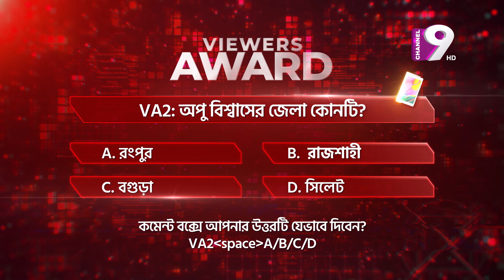কোটি টাকার BMW গাড়ি জিতবে কোন সৌভাগ্যবান? | Nagad | Purnima | Apu Biswas | Solaiman Sukhon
Office Address:
37,Shaheed Tajuddin Ahmed Sarani,Tejgaon I/A
Dhaka, Bangladesh